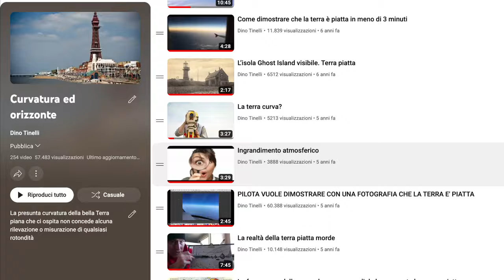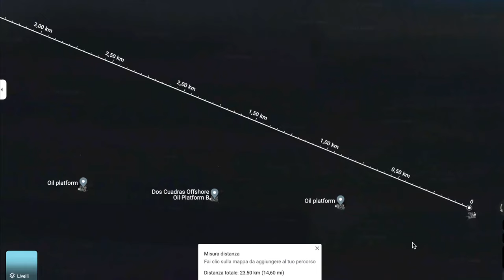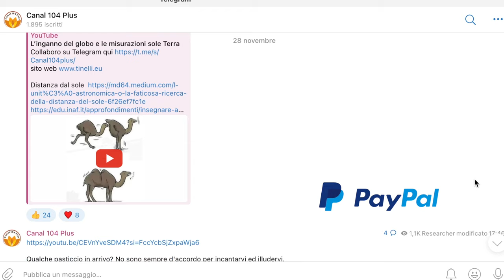4 metri e mezzo di mancata curvatura dell’acqua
Playlist La Storia Perduta della Terra piana